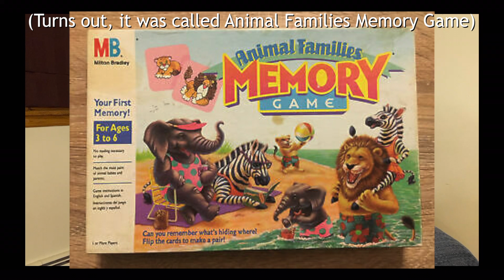The Challenge: All Stars | Season 2 Episode 10 RECAP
My hair was in a losing battle against my headband this whole video.

Congrats to the All Stars season two winners!

TIMESTAMPS:
00:00 Previously On
00:18 Introduction
01:27 The Final, Phase One
03:19 The Final, Phase Two
15:43 The Final, Phase Three
20:44 Leftover Thoughts